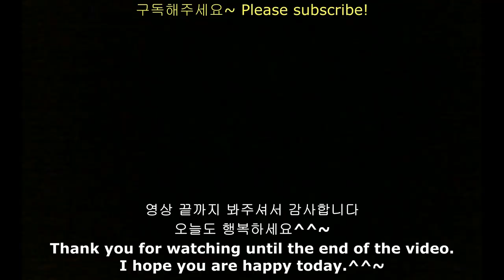ASMR MUKBANG 엽떡&참치김밥 먹방 Tteokbokki & Kimbap EATING SOUND KOREAN FOOD SHOW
오늘은 오랜만에 김밥을 떡볶이랑 같이 먹었어요.
역시 맛있어요👍👍
한국에 떡볶이는 떡을 잘 먹지 못하는 외국인들에게도 맛있는 음식이예요.
행복한 주말연휴 보내세요.
감사합니다❤️

I ate gimbap with tteokbokki after a long time.
It's delicious as expected 👍👍
In Korea, tteokbokki is also delicious for foreigners who can't eat rice cake well.
Have a happy weekend.